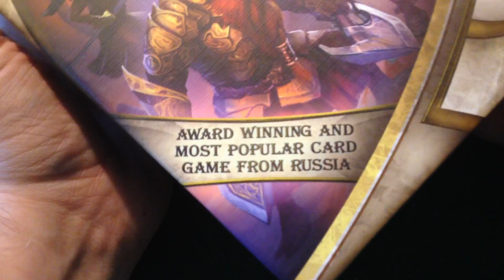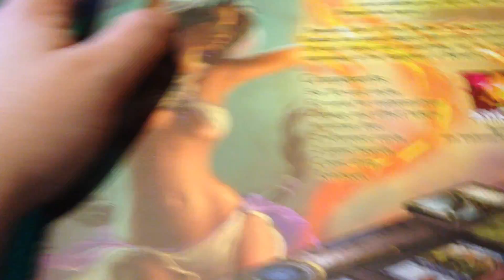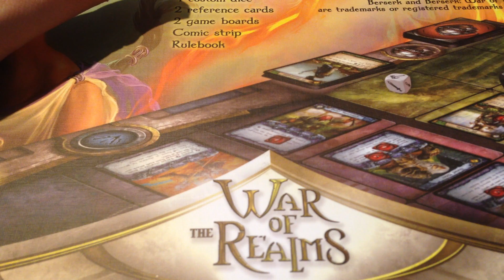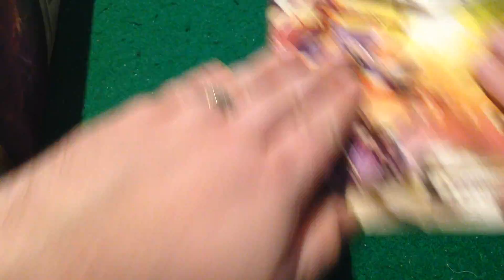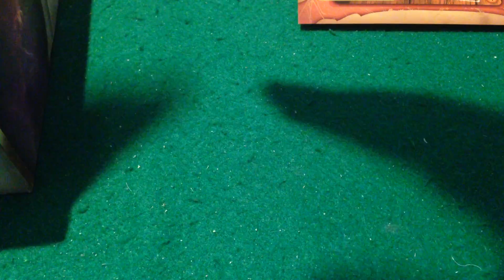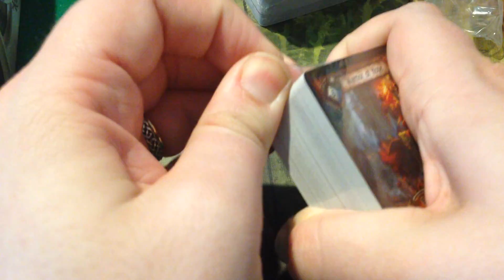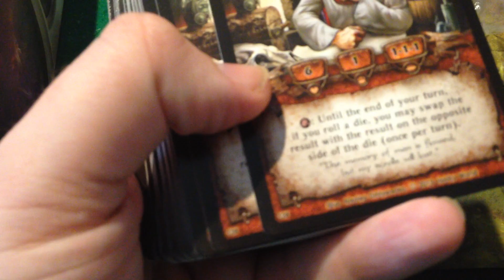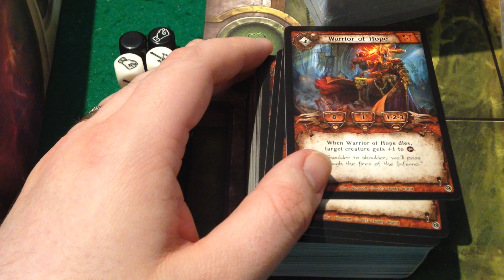Berserk war of the realms card game unboxing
I take a look at a bargain find from the works. £12.00 for a decent looking card game